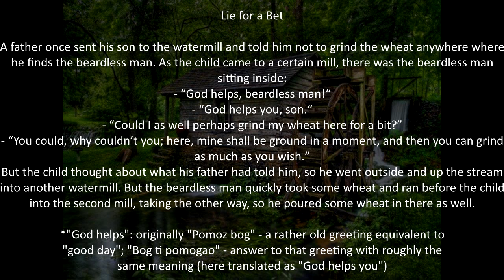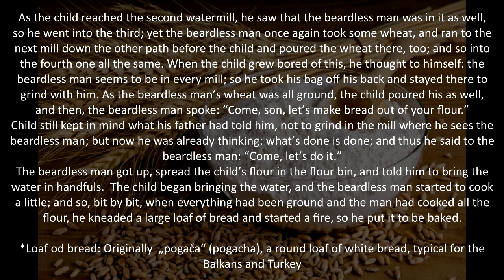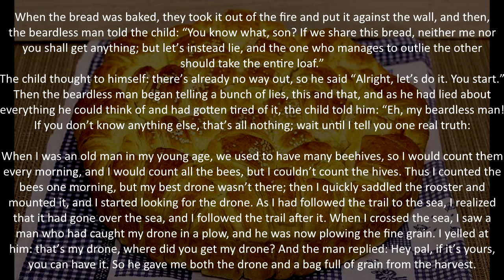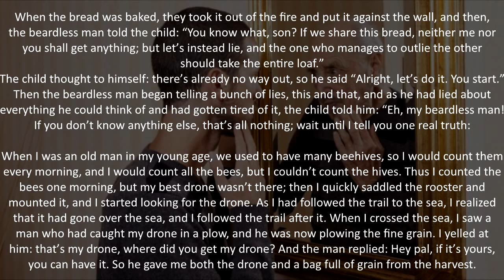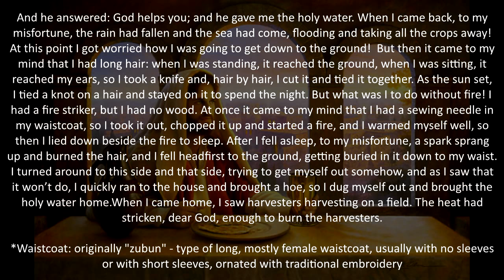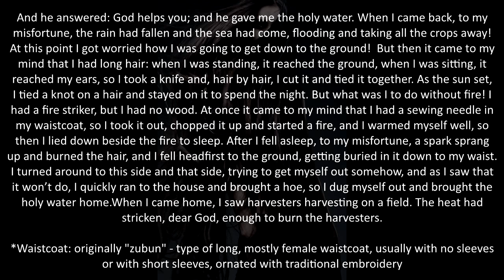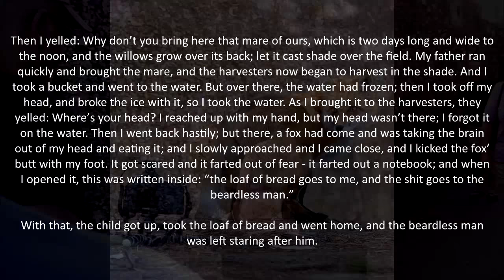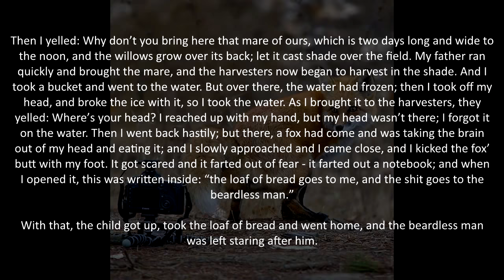Lie for a bet - a South Slavic folk story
Both the narration AND the translation are mine.

"Lie for a Bet"  (or "Laž za opkladu" in its original title) is a Slavic folk story from the Balkans with interesting and funny twists that, I believe, hasn't been translated into English before. I hope it will be fun to listen to.

Now, just a quick reminder...
English is, obviously, not my native language and, even though I've known it for almost all of my life and I have no problems communicating in it, translating a folk story so well that it actually keeps its original "folksy" tone while still remaining natural and understandable enough, and narrating it well enough to make a good video - turned out to be a completely different thing. I am aware that my pronunciation isn't perfect and that the text itself sometimes sounds unnatural, but I still wanted to share this with you. Try to focus on the story itself and enjoy!

P.S. Yes, I know I should have put the translation annotations at the ends of certain "slides" in another color because it's a little confusing like this, but maybe I'll edit that some other time.